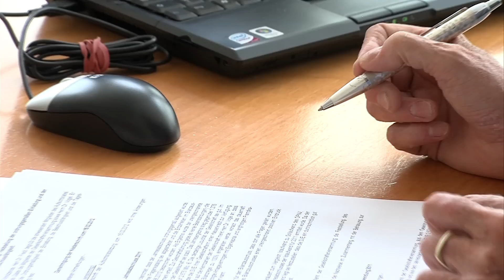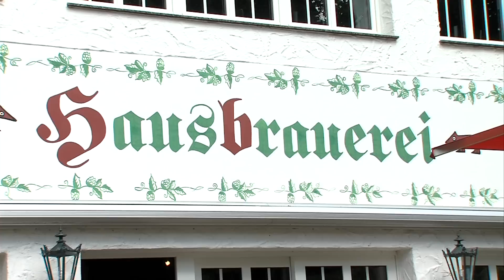Waldfreibad Steinbachtalsperre droht die Schließung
Bericht für Center TV - Voreifelzeit. Voreifelzeit: jeden Dienstag ab 17.30 auf Center TV.